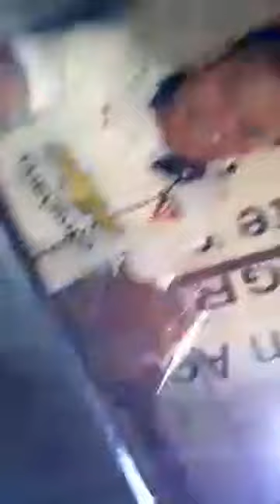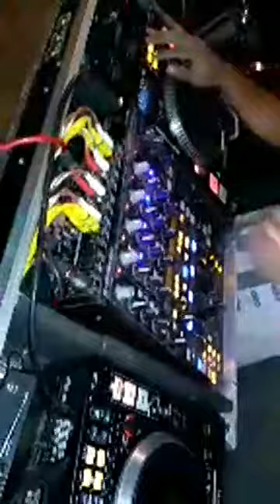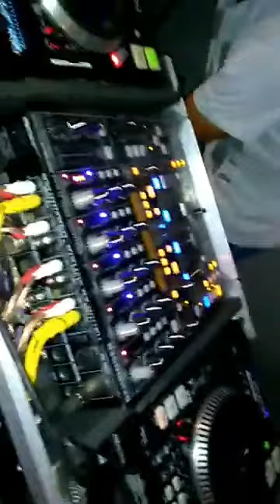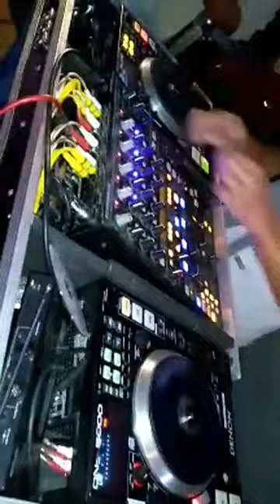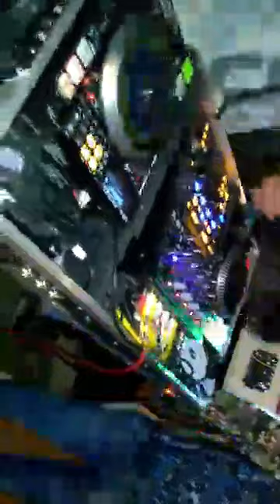WILTER BIG MASTER DJ NOCHE DE BAILE